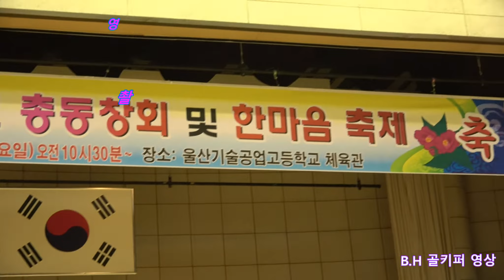꼬부니이- 이젠잊으리[원곡나하나][금영89335]2018 04 22 춘도초등학교 총동창회및 한마음축제.B.H 골키퍼 영상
꼬부니이- 이젠잊으리[원곡나하나]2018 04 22 춘도초등학교 총동창회및 한마음축제.B.H 골키퍼 영상